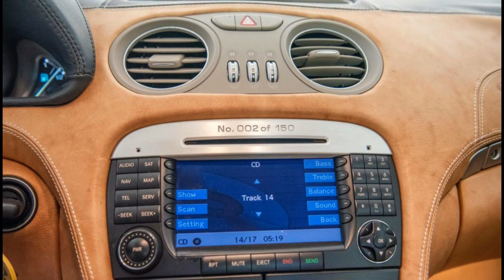Fisker Tramonto 2006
Fisker Tramonto V12 Biturbo - top speed 330 kph, power 710 hp., 0-100 kph, 0-62 mph 3.2 seconds.